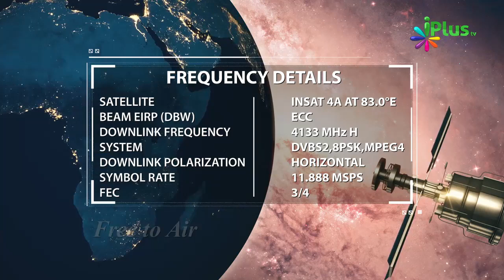Ego - Takabbur Insaan Ki Life Me Negativity Laata Hai By Ahmed Hamed - iPlus TV